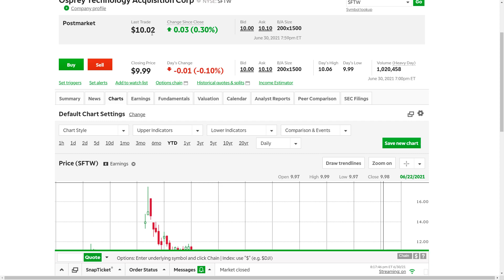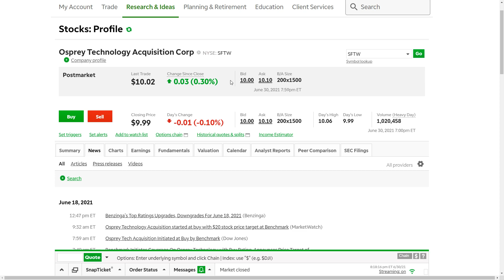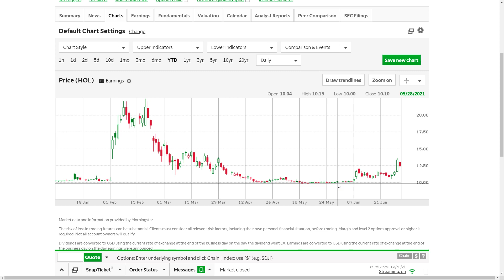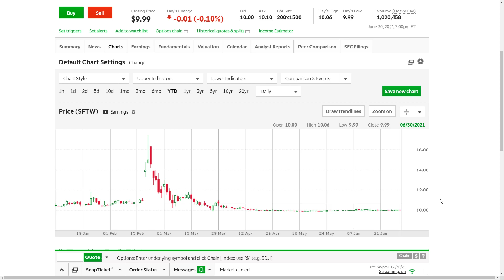Black Sky / Osprey Acquisition SPAC Stock Merger Play ($SFTW / $BSKY)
Seeing space stocks coming back into mainstream news, I'm now watching for a potential short term play on $SFTW prior to any merger news (will be $BSKY post merger). Lot of movement and the companies satellites are going up!